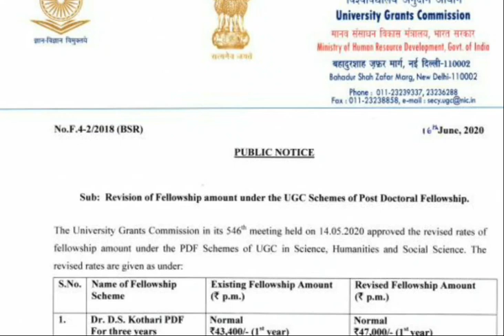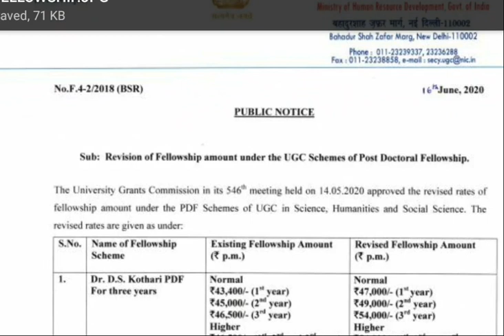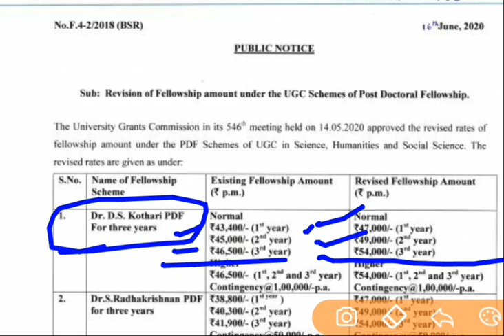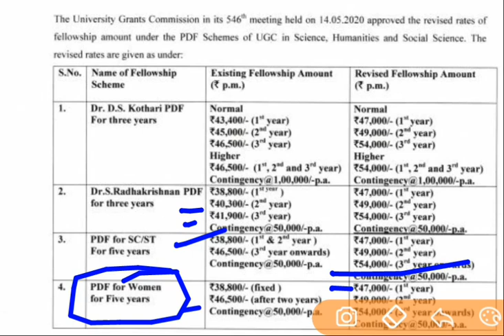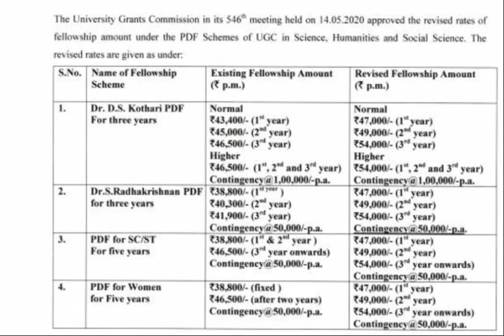Good News from UGC | ugc scholarship | ugc pdf fellowship | PhD Fellowship | ugc fellowship Sushant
ugc pdf fellowship, ugcfellowship, ugcscholarship NTA latest news, last date of net exam, net exam last date, GOOD NEWS | PhD Fellowship Increased by UGC, UGC NTA NET JRF PhD, Post Doctoral Fellowship for Women, Post Doctoral Fellowship to SC/ST Candidates, ugc news today
Best Book for NTA UGC NET Paper-1 (Eng)
Best Book for NTA UGC NET Paper-1 (Hindi)
Best Book for NTA UGC NET Paper-2

ugc net paper 1 syllabus for 2020 exam
Teaching Aptitude MCQ,

Extra dose of higher education

ugcnetonlineclasses ugc net online classes, ugc net exam date 2020
Important Links for Commerce

ugc jrf fellowship activation procedure, scholarship tracking, ugc scholarship
pdf,phd,pg scholarship any subject by UGC (net-any subject ).
minority scholarship,
pfms scholarship,
nsp scholarship,
post matric scholarship,
minority scholarship,
scholarship,
fellowship,
ugc scholarship,
obc scholarship,
maulana azad scholarship,
pre matric scholarship,
inspire fellowship,
maulana azad scholarship,